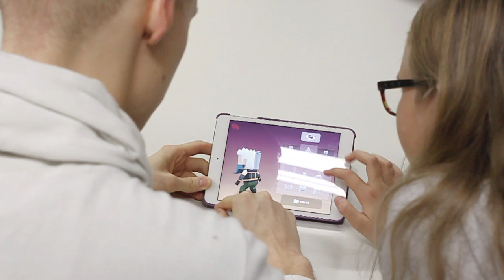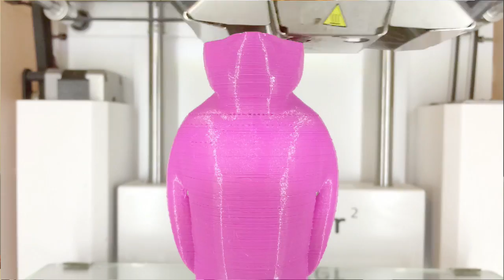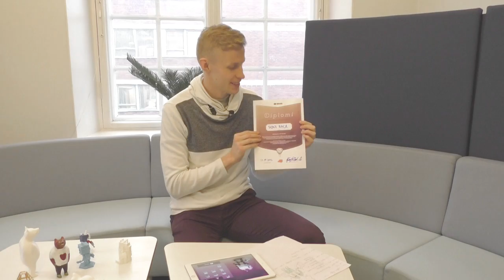Roni Back x 3DBear Avatar - 3D-tulostus opetuksessa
Youtube tähti Roni Back kävi koulussa Espoossa tekemässä 3DBear Avatar hahmon yhdessä oppilaiden kanssa. Roni suunnittelee ja 3d-tulostaa Avatarin, jonka jälkeen maalaa hahmon.